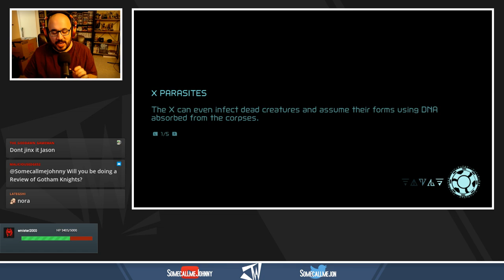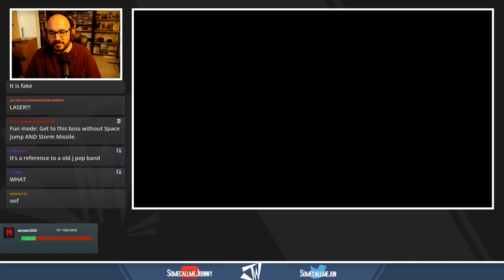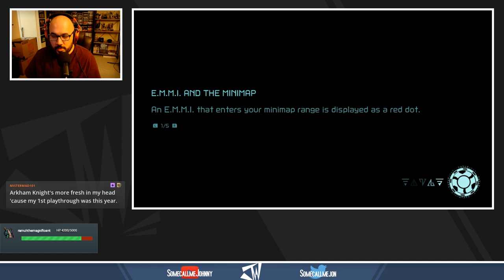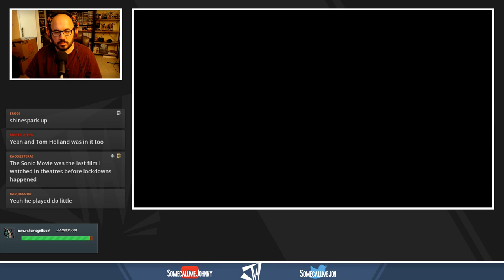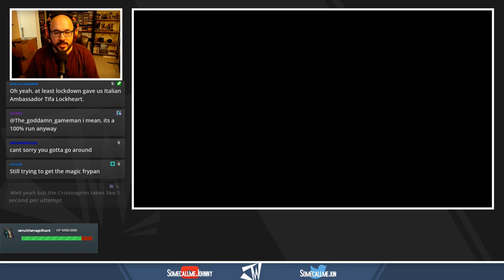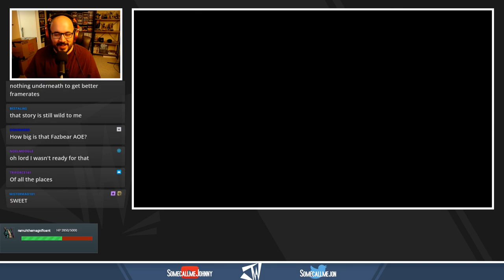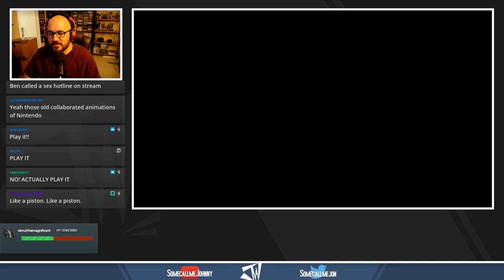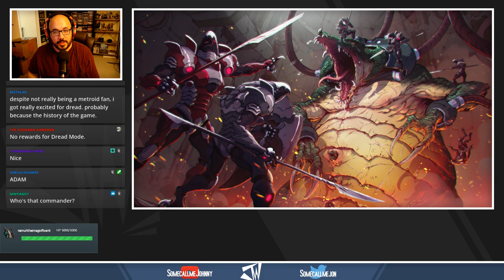Metroid Dread | Metroid 35th Anniversary Celebration - Session #02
It's the last game of my Metroid 35th Anniversary Celebration. Let's complete Metroid Dread and end this celebration with a bang.